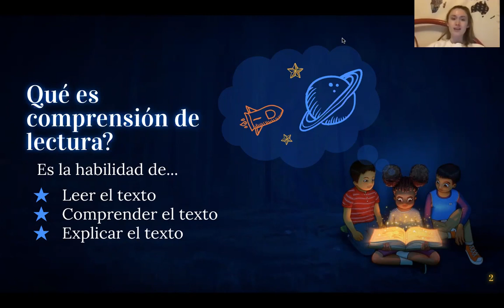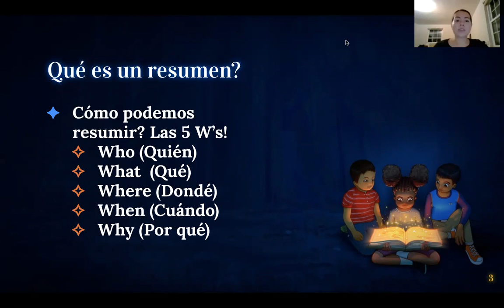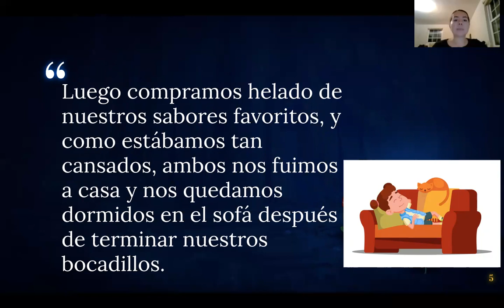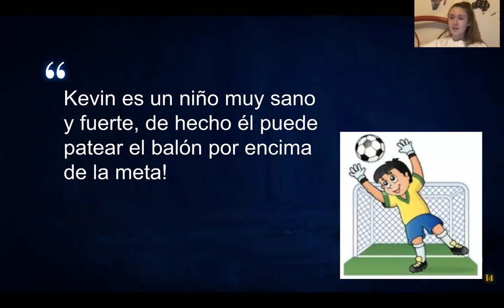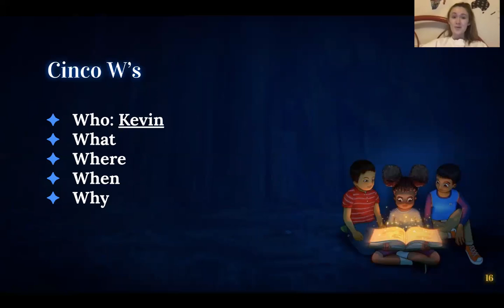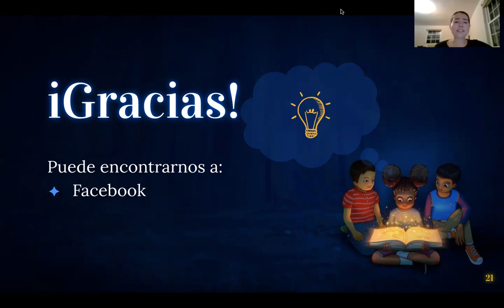1 grado- Comprensión de lectura para estudiantes (Spanish)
Este video está dirigido a estudiantes de primer grado. En este video, hablamos con los estudiantes sobre cómo pueden verificar consigo mismos mientras leen para asegurarse de que entienden lo que están leyendo. Explicamos esto usando las 5-W (quién, qué, cuándo, dónde, y por qué) y repasando algunos ejemplos. Aunque es importante poder pronunciar las palabras, es muy importante que los estudiantes comprendan el significado de una oración o historia completa

¡Visite nuestra página de Facebook para obtener más recursos y contenido!